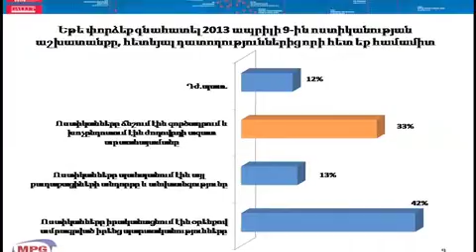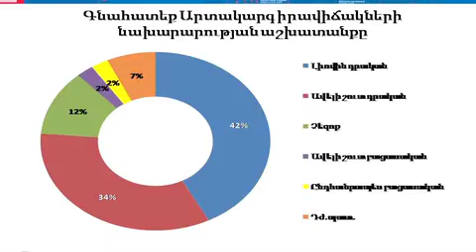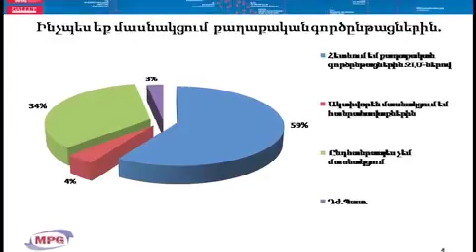«Գելափ ինթերնեյշնլ» ասոցիացիայի հարցման արդյունքները armeniatv.am